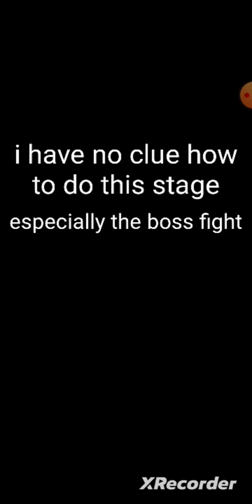watch me struggle at Candies N' Curses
help I'm so bad at this game